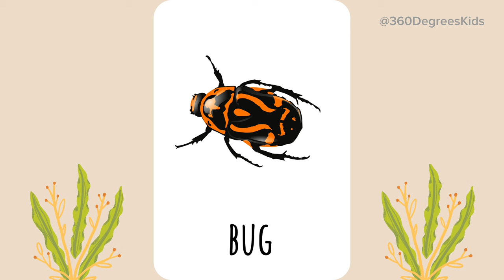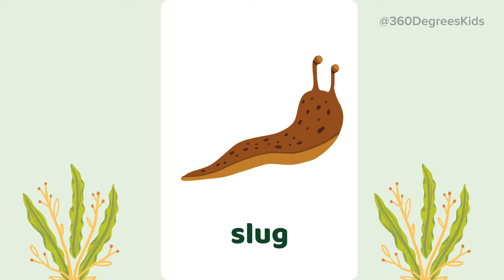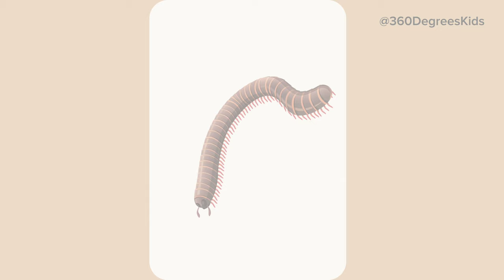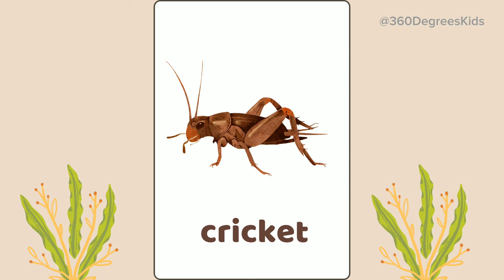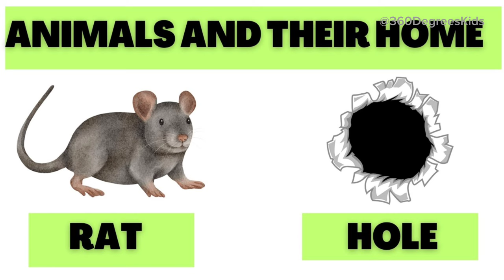Insects For Kids | Learn the Names Of Insects And Bugs| A to Z Insects Flashcards| Insects Cartoon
Welcome to our insect adventure, where curiosity meets the extraordinary! In this captivating video, we'll delve into the vibrant and diverse universe of insects, perfect for young minds eager to discover the wonders of the natural world. Join us as we introduce 100 amazing insects that are sure to capture the imagination of kids and adults alike!

🦋 From the industrious ant to the majestic Hercules Beetle, each insect on our list has its own unique features and quirks that make it stand out in the bug kingdom. Get ready to explore the intricate world of butterflies, beetles, spiders, and more, as we provide fascinating facts and insights that will spark the curiosity of budding entomologists.

👀 Watch as we uncover the secrets of the Orchid Mantis, witness the dazzling display of the Jewel Beetle, and learn about the incredible migration of the Monarch Butterfly. Whether it's the stealthy Praying Mantis or the striking colors of the Blue Morpho Butterfly, these insects are sure to leave you awe-inspired!

🔎 Discover the diversity of the insect realm and expand your knowledge with insects like the Water Scorpion, Lanternfly, and the elusive Velvet Worm. Not only will you gain insights into their behaviors and habitats, but we'll also shed light on their crucial roles in maintaining the balance of our ecosystems.

🎓 Educational and entertaining, this video is perfect for parents, teachers, and young explorers who are passionate about the natural world. Turn this into a fun learning experience with your kids, as you embark on a virtual insect safari right from the comfort of your home!

Let's dive into the enchanting world of insects together! 🌍🐜🦗